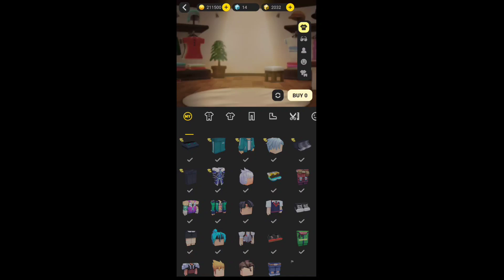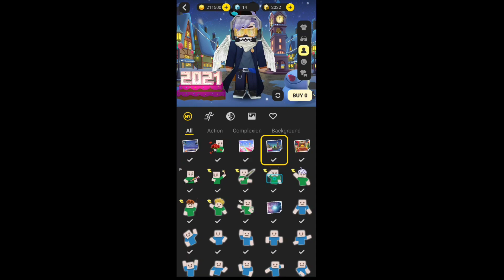MY PFP SKIN [BLOCKMAN GO]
Hi Guys,

1 SUB✔️
1 Million Views✔️🤩

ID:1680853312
USERNAME:NawazBG